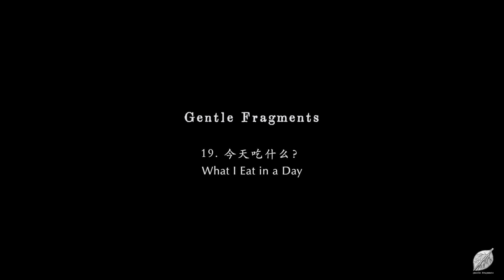What I Eat in a Day | 今天吃什么 | 手抓饼 培根鸡蛋意面 芒果椰汁西米露 酱牛肉「Gentle Fragments 19」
Cooking | Food | Homebody Life | Slow Living
厨房 | 美食 | 一日三餐 | 居家 | 慢生活

Today I’ll share a very productive day - productive in the sense of cooking and eating. I don’t usually spend that much time in every meal, but I do cook most of the time, and sometimes when the stomach calls for it, I cook with patience and care.
今天的视频和大家分享勤奋忙碌在厨房的一天：一日三餐外加下午甜点。虽然不是每天都这样花时间烧菜，但嘴馋的时候，就会耐心用心地做美食。

00:00 Intro 片头
00:51 Lemon honey water 蜂蜜柠檬水
01:28 Matcha latte, pancake with egg and ham 抹茶拿铁和手抓饼
04:36 Carbonara with brussel sprouts and tiger prawns 培根鸡蛋意面加抱子甘蓝和老虎虾
07:41 Mango sago with coconut milk 芒果椰汁西米露
09:26 Braised beef and stir-fried cabbage 酱牛肉和炒卷心菜

I'm just one person doing this new thing, but I'm doing it to the best of my efforts. Your support will keep me going.